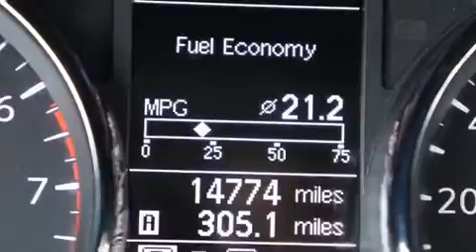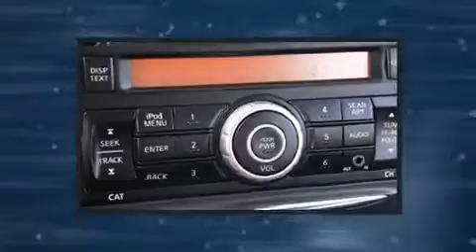2011 Nissan Rogue in Daphne, AL 36526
Team Gunther Kia
1302 US Highway 98
in Daphne, AL 36526

Discerning drivers will appreciate the 2011 Nissan Rogue. With fewer than 15,000 miles on the odometer, this 4 door sport utility vehicle prioritizes comfort, safety and convenience. Under the hood you'll find a 4 cylinder engine with more than 170 horsepower, and for added security, dynamic Stability Control supplements the drivetrain. All of the following features are included: 1-touch window functionality, front bucket seats, air conditioning, power door mirrors, an overhead console, rear wipers, and remote keyless entry. You and your passengers will enjoy the stereo system, which includes a CD player with MP3 capability, and 4 speakers, providing excellent sound throughout the cabin. Nissan also prioritized safety and security by including: dual front impact airbags, head curtain airbags, traction control, brake assist, anti-whiplash front head restraints, a security system, and 4 wheel disc brakes with ABS. A Carfax history report provides you peace of mind by detailing information related to past owners and service records. We pride ourselves in the quality that we offer on all of our vehicles. Please don't hesitate to give us a call.